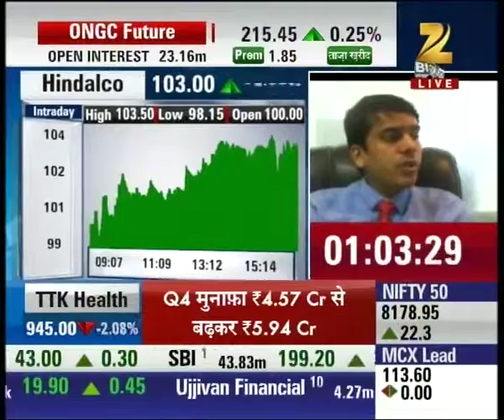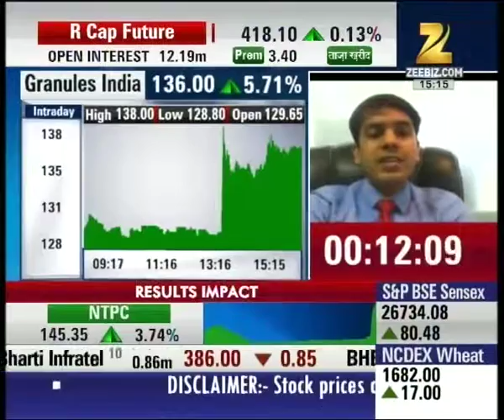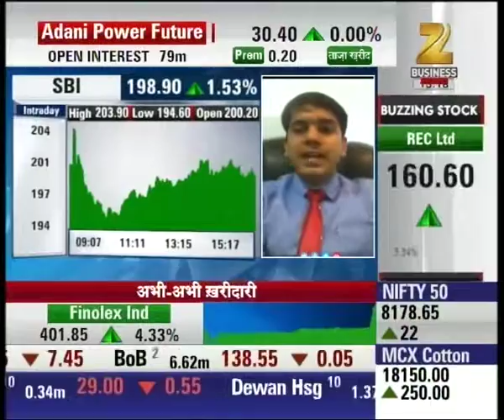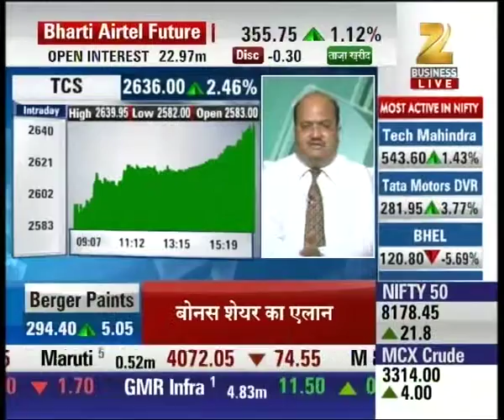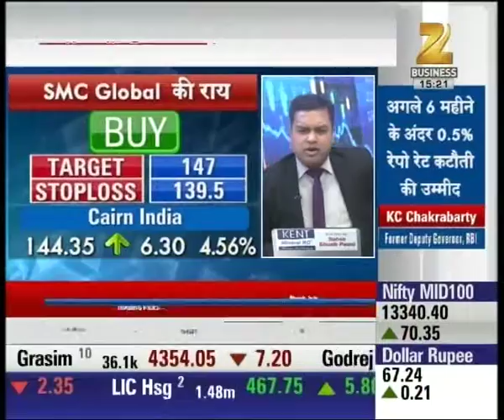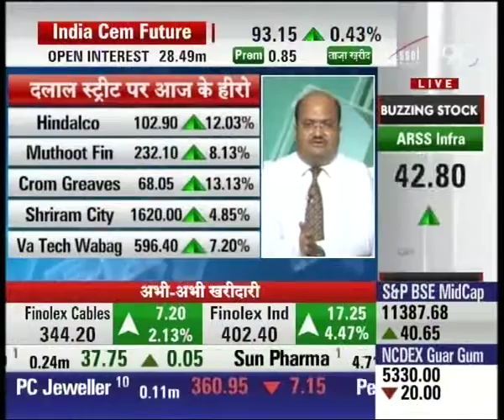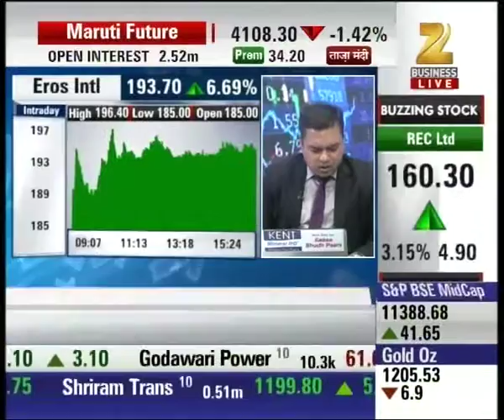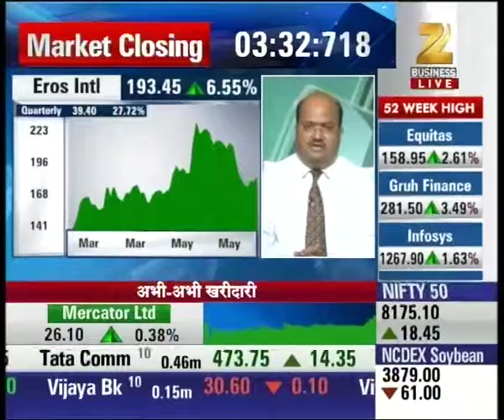Metals are suggested for buying as per present market conditions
Metals are suggested for buying as per present market conditions. Watch complete news story of Antim Bazi and stay updated with the latest trends and statistics in the stock market, commodity market and share market!